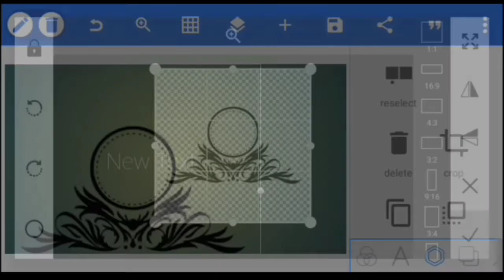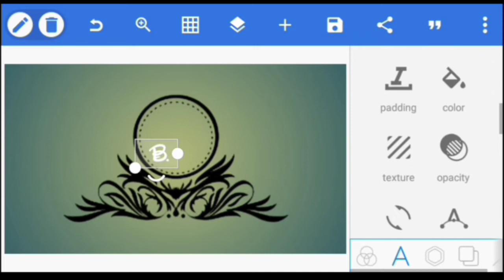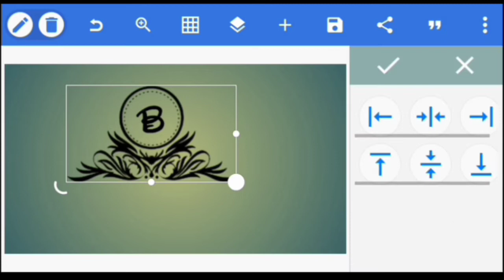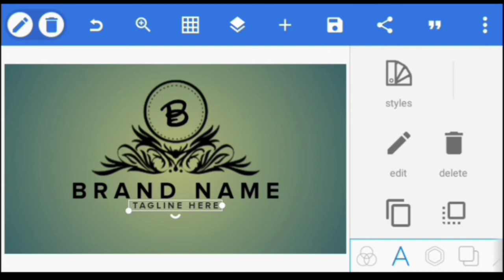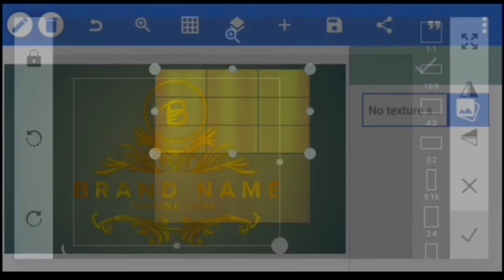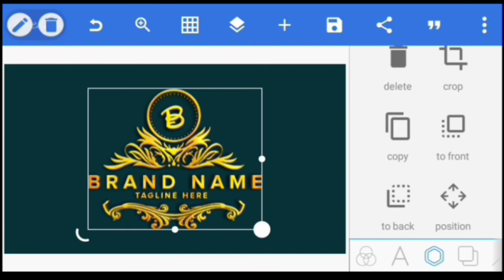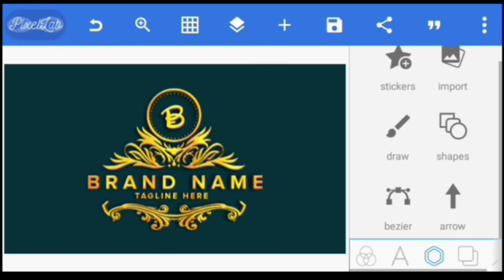Learn Logo Design - Logo Design Tutorial for beginners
This video will give you a full introduction into logo design, this logo design tutorial for beginners is a step by step guide on how to design a logo

If you wanna learn how to make a logo for yourself, your business, your youtube channel or maybe for a client you've come to the right place!

Pixellab is my favorite mobile logo maker tool and today I'm sharing some tips with you to design a logo FAST on your phone with it